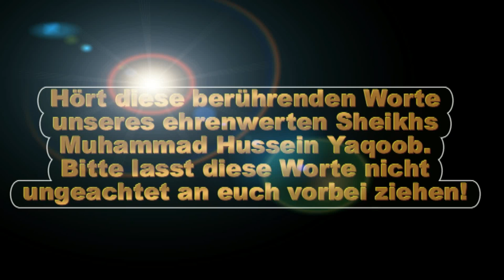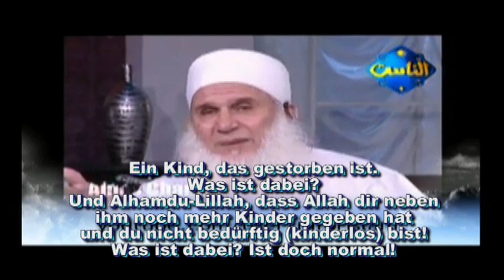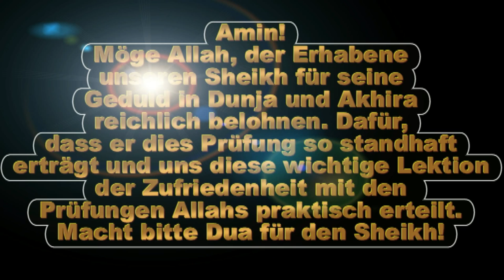Der Sohn von Sheikh Muhammad Yaqoob ist gestorben: Berührende und sehr lehrreiche Worte (deutsch)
Wie verhalten wir uns in Zeiten der Prüfung?
Was tun, wenn ein Unheil dich heimsucht?

Lerne an einem praktischen Beispiel, wie mit der Prüfung umzugehen ist!
Und wie hart doch diese Prüfung ist! Möge Allah uns verschonen...